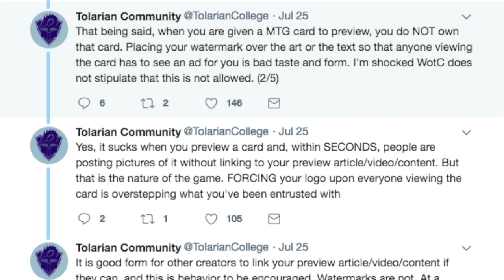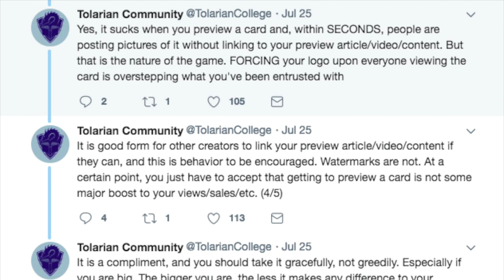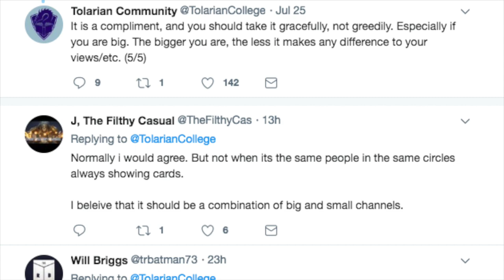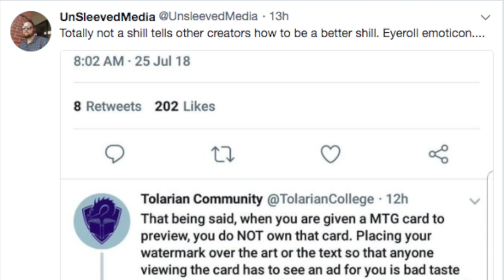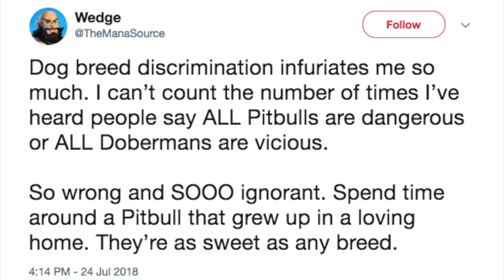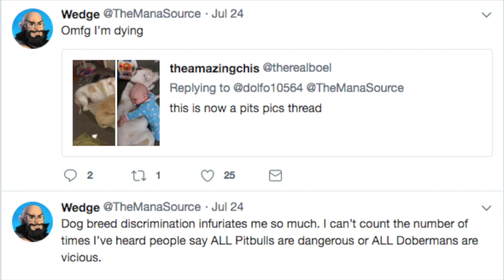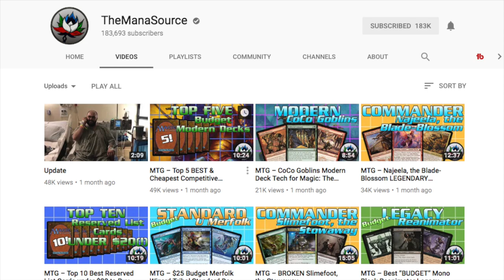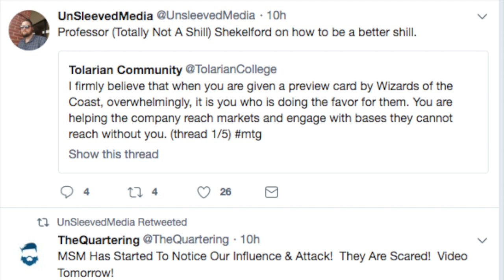Tolarian Community College & The Mana Source Fake?